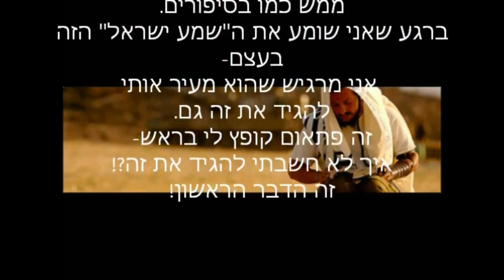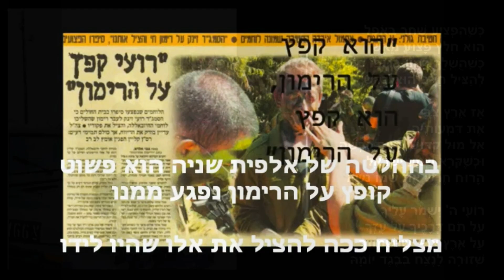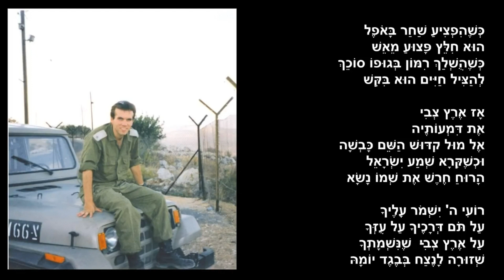יום הזכרון תשפ''ג - יצתה נשמתו באחד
יום הזכרון לחללי מערכות ישראל – יצתה נשמתו באחד
בא' אב תשס"ו, (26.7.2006), בבינת ג'בל שבדרום לבנון, התנהל אחד הקרבות הקשים ביותר של מלחמת לבנון השניה. רב סרן רועי קליין, סמג"ד גדוד 51 בחטיבת גולני, נזעק לעזרתו של סגן עמיחי מרחביה, מפקד המחלקה שנפצע אנושות ומאוחר יותר מת מפצעיו. הוא פקד על החיילים לירות ולזרוק רימונים בעוד הוא והקשר שלו מנסים להעלות את מרחביה הפצוע על אלונקה. קליין החל להתרומם מכריעתו ליד האלונקה כשראה רימון מושלך לעבר חייליו. בלי לחשוב פעמיים, הוא השליך את עצמו על הרימון, צעק 'שמע ישראל', ונהרג בהתפוצצות הרימון. הוא נקבר למחרת, ביום הולדתו השלושים ואחת, ועל מעשה זה הוא זכה לאחר מותו בעיטור העוז.
והנה, יציאה מן העולם מתוך יחוד השם ודאי ראויה לכל נפטר, וכפי שמצינו ביעקב אבינו, פסחים נו, שהשבטים אמרו על מיטת מותו את השמע והוא ענה אחרים בשכמל"ו.
אך בעיקרה היא נתפרסמה כקריאתו של ר"ע בברכות סא ע"ב:
"בשעה שהוציאו את רבי עקיבא להריגה זמן קריאת שמע היה, והיו סורקים את בשרו במסרקות של ברזל, והיה מקבל עליו עול מלכות שמים. אמרו לו תלמידיו: רבינו, עד כאן? אמר להם: כל ימי הייתי מצטער על פסוק זה בכל נפשך - אפילו נוטל את נשמתך, אמרתי: מתי יבא לידי ואקיימנו, ועכשיו שבא לידי לא אקיימנו? היה מאריך באחד עד שיצתה נשמתו באחד. יצתה בת קול ואמרה: אשריך רבי עקיבא שיצאה נשמתך באחד"
בעקבות רבי עקיבא אנו שומעים על קדושים נוספים שבחרו למות על קידוש השם ושמע ישראל בגרונם, בגזירות תתנ"ו ובפרעות ורציחות נוספות.

אם אני בא לשאול את עצמי מה תפקידה של קריאת שמע ברגע כזה, נראה לי שהתשובה ברורה. מותו של אדם, בדרך כלל, הוא רגע של תבוסה לצלם הא-להים החיים שבו; זמן שבו כח הבחירה של האדם כושל, והוא נעשה מגברא עושה ופועל לחפצא של גויה בלבד, אשר אחרים עושים בה כרצונם.
"וכן היה ר' שמעון בן לעזר אומר: אפילו קטן בן יומו אין משמרין אותו לא מן החולדה ולא מן העכברים. שהכלב רואה אותו ובורח נחש רואה אותו ובורח. ואפילו עוג מלך הבשן מת משמרין אותו מן חולדה ומן עכברים." (תוספתא שבת יז,ט)
לכאורה, עוד יותר הדבר כאשר אדם נהרג על ידי אויבו השולט עליו. אמנם, כאשר המוות נעשה מתוך החלטה מודעת למות על קידוש השם, הרי שהמיתה הופכת מגורל הנופל על האדם לייעוד הנבחר על ידו. זהו תפקידה של קריאת שמע – להפוך את הצד הסביל לפעיל, את המובס לגיבור.

אמנם, יתכן שלגבי חייל הנופל תפקידה של קריאת שמע הוא חשוב אפילו יותר. הרמב"ם בהלכות מלכים ז,טו כותב: " מאחר שיכנס בקשרי המלחמה ישען על מקוה ישראל ומושיעו בעת צרה וידע שעל יחוד השם הוא עושה מלחמה וישים נפשו בכפו ולא יירא ולא יפחד".
קריאת שמע ישראל וייחוד השם יש בה משום אישור שאכן זו היתה מטרתו של הלוחם, ונפילתו אינה מהווה כשלון, אלא הגשמה של יעוד זה ולו במחיר הגבוה ביותר שיכול אדם לשלם – בחייו.

כולנו מקווים, כמובן, שלעולם לא יצטרכו דברים אלו לבוא שוב לידי ביטוי מעשי. אבל, חכמים לימדו אותנו שכל אחד מאיתנו יכול להצטרף, ולו בזעיר אנפין, לחבורה הקדושה של מקדשי השם, מרבי עקיבא וחבריו ועד לרועי קליין וחבריו. כך מביא המשנה ברורה בסימן סא בשם הב"ח: " שיכוין בשעה שהוא קורא את שמע לקבל עליו עול מ"ש להיות נהרג על קידוש השם המיוחד דזהו בכל נפשך אפילו נוטל את נפשך ועל זה אמר הכתוב כי עליך הורגנו כל היום כי אז בכונה זו יקראנה באימה ויראה ורתת וזיע".
אינני יודע אם אנו יכולים וראויים לכון כוונה כזו בכל יום. אך בכל אופן היום, יום הזכרון לחללי מערכות ישראל, נכוון גם אנו בשעת קריאת שמע – בכל נפשך, אפילו נוטל את נפשך.